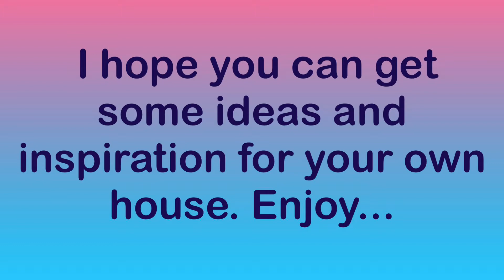CHRISTMAS ESTATE HOUSE TOUR ROBLOX Outdoors (work at a Pizza Place)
PART 1, The front, sides and back garden (yard)